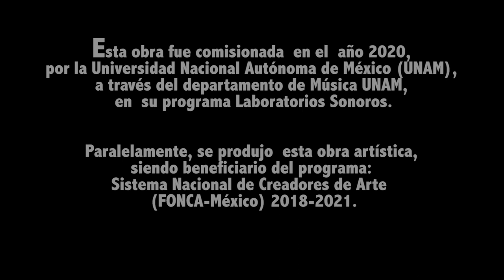Revelation-The Watch / Juan José Bárcenas. Drums, optical sensor, electroacoustic sounds and video.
El compositor y artista sonoro-multimedia Juan José Bárcenas, originario de Querétaro, presenta una obra inspirada en el cuadro «Revelación o El relojero» de Remedios Varo, está escrita para percusiones, video y dispositivos electrónicos. Un sensor óptico detecta el video y los movimientos del intérprete y mediante un sistema electrónico programado con anterioridad se generan sonidos. La obra lleva por título «La revelación. El reloj».

El trabajo de Juan José Bárcenas explora el timbre y su uso como una herramienta discursiva. Cada timbre ofrece diversas posibilidades de desarrollo; el artista establece un símil con laberintos de múltiples salidas.